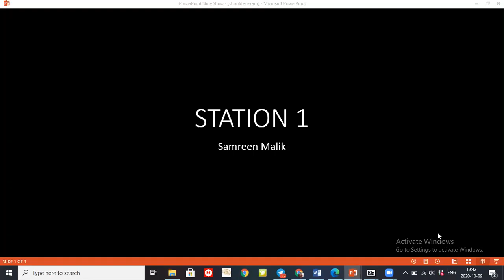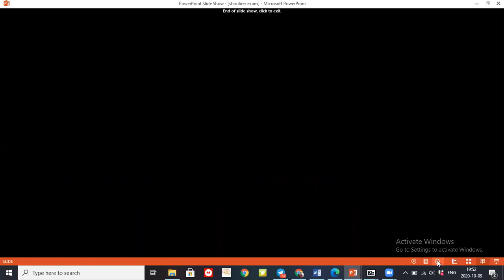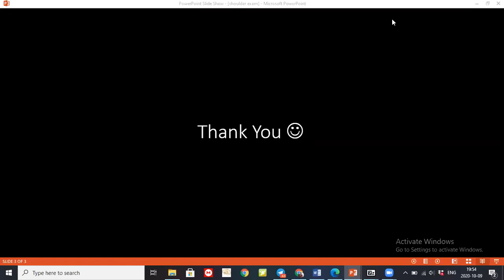CLINICAL EXAMINATION of SHOULDER JOINT